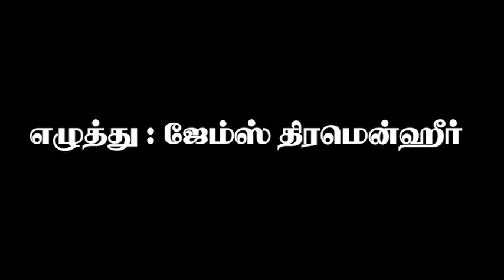Messi football Worldcup போரை வெல்வாரா?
Fans have worked out the hidden meaning behind Lionel Messi and Cristiano Ronaldo's internet-breaking picture and it's genius

Check mate! Messi and Ronaldo square up in chess picture ahead of World Cup